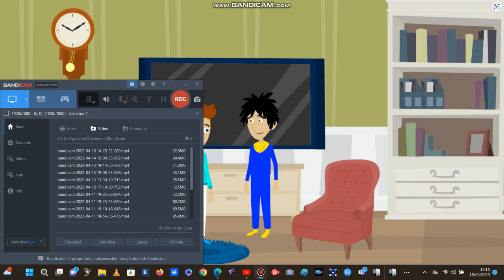Kenneth gets grounded on father's day